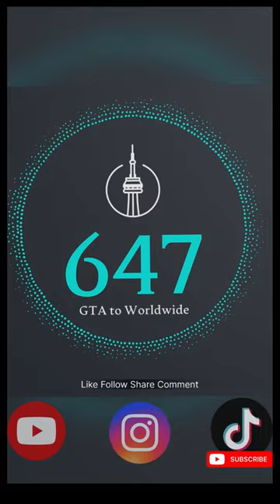Sidhu moosewala’s Father talking about Tribute for Sidhu